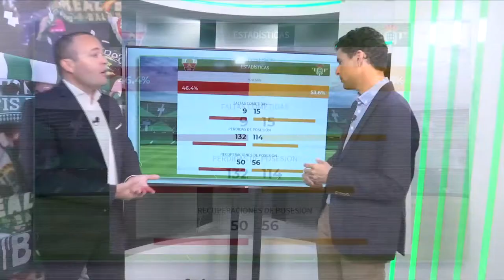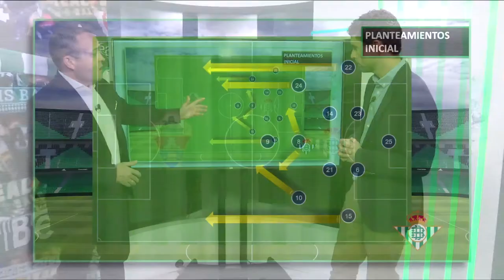💻 Sala de análisis| Primera parte Todo al Verde Elche vs Betis